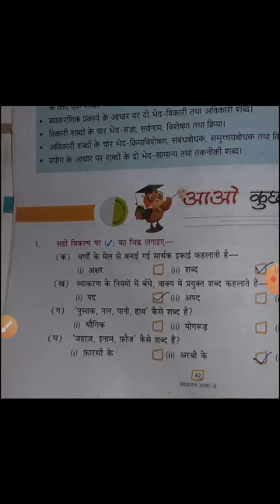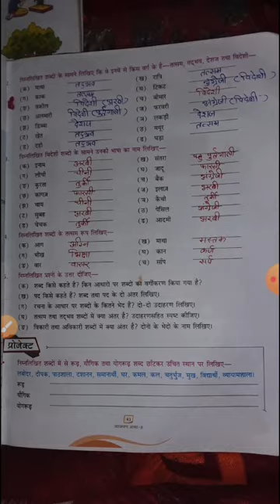m.u.s public school class 8Hindi vyakaran lesson 5reading and exercise and question answer